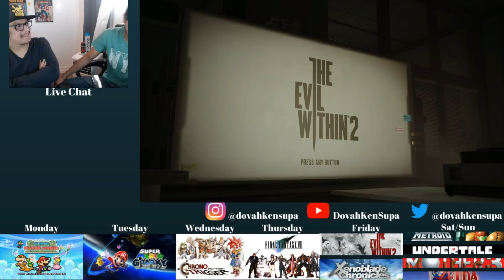Snippy Swing Tribute | DovahKenSupa 5th Anniversary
The one and only Snippy Swing. This guy helped with the channel as much as he could. We knew one day that we weren't going to do this forever. Here are the good times we had and hopefully we meet again. Enjoy